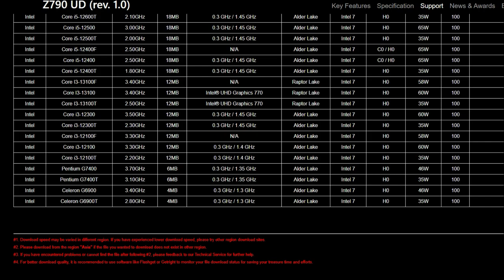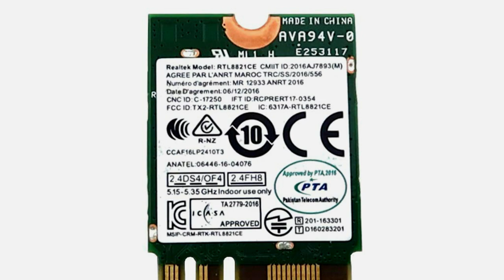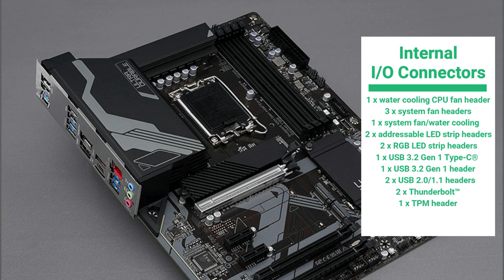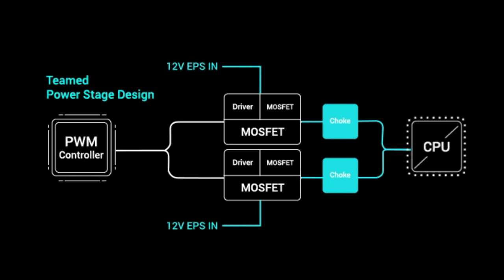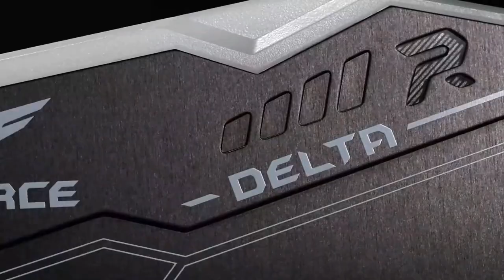GIGABYTE Z790 UD AC REVIEW ESPAÑOL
🥇!COMPRA TU PLACA GIGABYTE Z790 UD  DESDE AQUÍ !!🥇
AMAZON AMÉRICA:⏩
AMAZON EUROPA:⏩
MAS MOTHERBOARDS EN ESTA GAMA:⏩

EN ESTE VÍDEO VAMOS ANALIZAR LA TARJETA MADRE GIGABYTE Z790 UD AC WIFI PARA DESCUBRIR SUS MEJORES CARACTERÍSTICAS Y LAS VENTAJAS Y DESVENTAJAS DE LA MISMA.

PROCESADORES RECOMENDADOS PARA ESTA PLACA BASE:
INTEL I9 13900K, INTEL I7 13700K, INTEL I5 13600K

00:00 Introducción
00:31 Características
05:10 VRM
07:04 Ventajas
08:45 Desventajas
10:31 Conclusión

Intel® Socket LGA 1700：Support 13th and 12th Gen Series Processors
Unparalleled Performance：Twin 16+1+１ Phases Digital VRM Solution*
Dual Channel DDR5：4*SMD DIMMs with XMP 3.0 Memory Module Support
Next Generation Storage：3*PCIe 4.0 x4 M.2 Connectors
Advanced Thermal Design & M.2 Thermal Guard: To Ensure VRM Power Stability & M.2 SSD Performance
EZ-Latch：PCIe 5.0 x16 Slot with Quick Release & Screwless Design
Fast Networks：2.5GbE LAN & Wi-Fi 802.11ac
Extended Connectivity：DP, HDMI, Front USB-C® 5Gb/s, Rear USB-C® 20Gb/s
Smart Fan 6：Features Multiple Temperature Sensors, Hybrid Fan Headers with FAN STOP
Q-Flash Plus： Update BIOS Without Installing the CPU, Memory, and Graphics Card